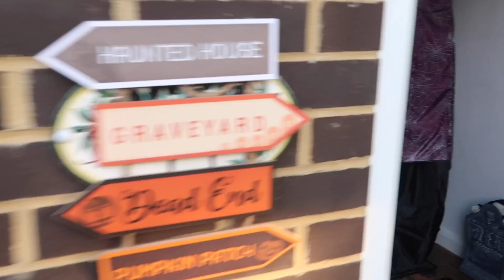Halloween Trick or Treat Vlog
We know Halloween was a week ago 🙈 but hope you enjoy watching our Halloween night fun!